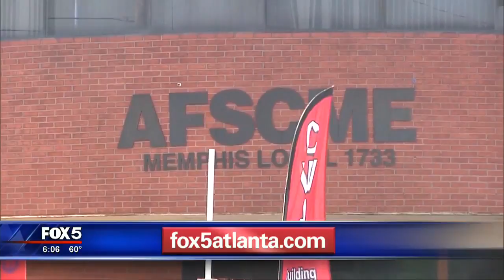MLK50 Remembering a Civil Rights legend